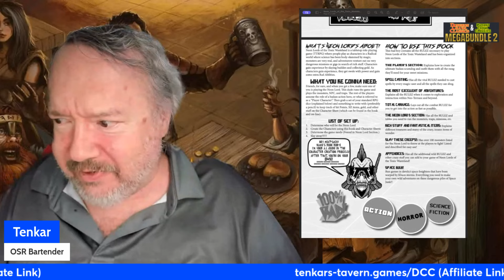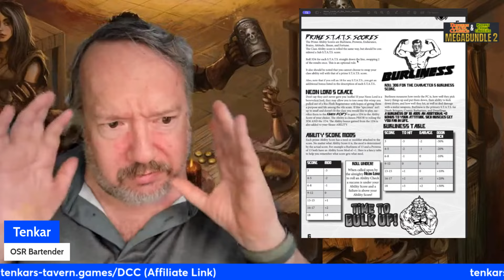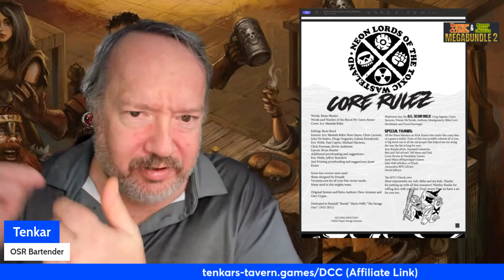Quick Peek - Neon Lords of the Toxic Wasteland: Total Carnage Edition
Neon Lords of the Toxic Wasteland: Total Carnage Edition is the perfect combination of presentation and attitude.

Author Brian Shutter will be our special guest on Talking Crit Live! on Wednesday Night, March 13th at 8 PM Eastern.